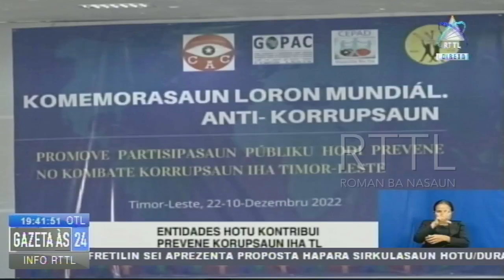Entidades Hotu Kontribui Prevene Korupsaun Iha TL